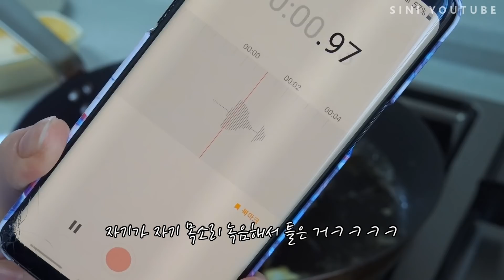집밥이시니#1 맛있는 거 만들어 먹기 +남자친구 요리 얻어먹기😎 치즈로제파스타+추억의 몬테크리스토+김치사발면 그리고 게임..(ENG,JP SUB)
일주일시니 번외 편?이라고 할까요
밖에 나가는 일이 많이 없다 보니 일주일시니 컨텐츠가 놀고 있는 거 같아서 일하라고(구구절절)
집에서 만들어 먹는 것도 요런식으로 짜깁기해서 계속 올려보려고 합니다!
+배달 음식도 같이 넣어서 요렇게 올려볼게요~!

일어 자막 번역 도와주신분 - 우진님
영어 자막 번역 도와주신분 - 수민님